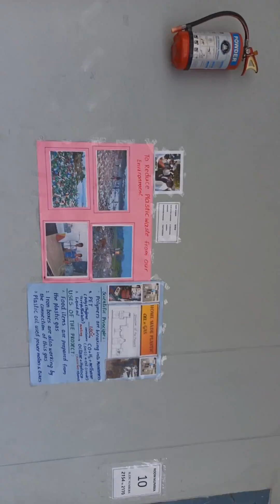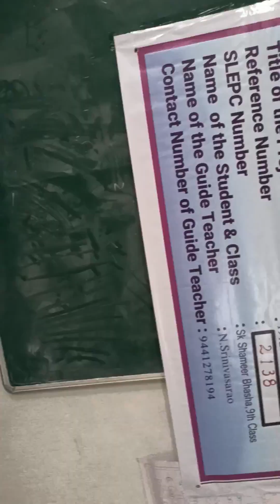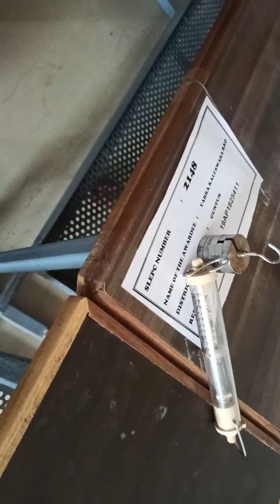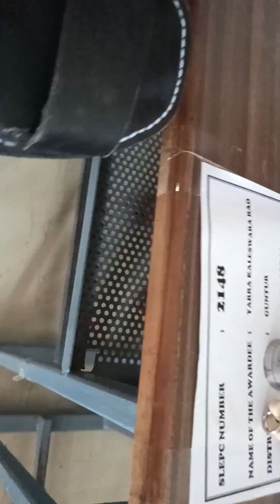inspire project ideas| science fair project ideas